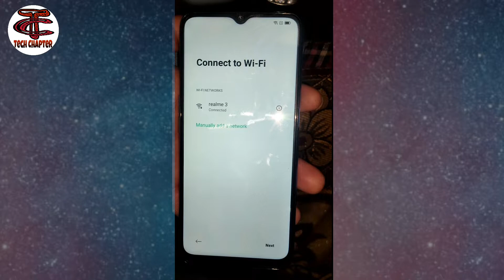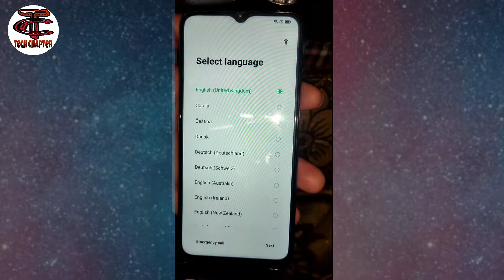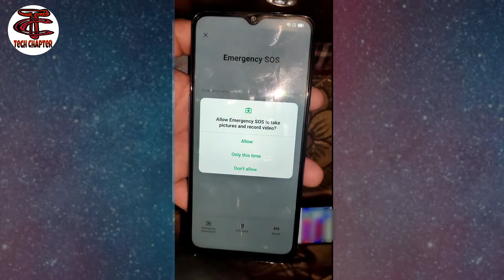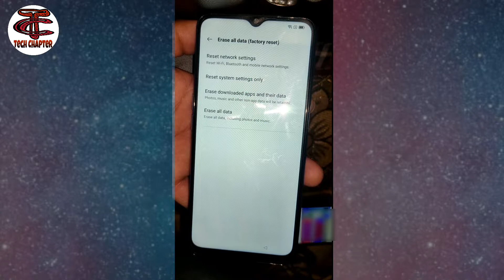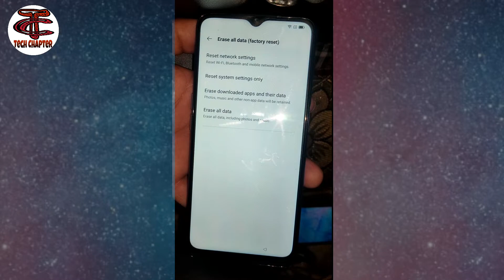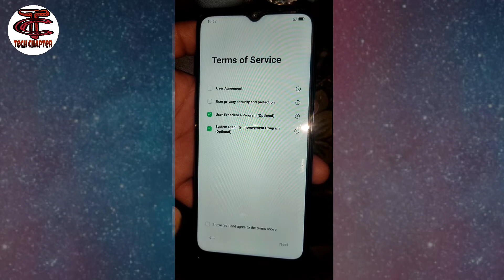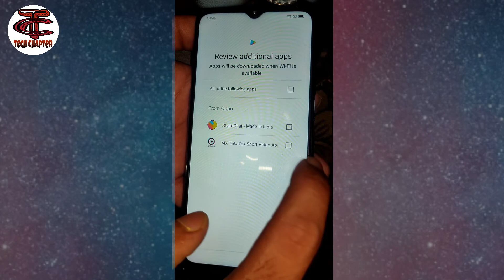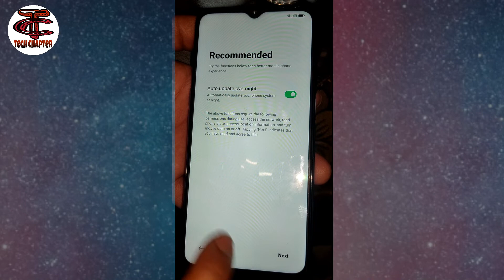Oppo a16 frp bypass without pc | oppo a16 gmail account remove kaise kare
About Video⤵️
Dosto Maine iss video me aapko bataya oppo a16 frp bypass without pc kaise karte hain  guys aap oppo mobile me gmail account remove bhi remove kar sakte hain iss video ko follow karke

Cover Topics ⤵️
oppo mobile ka lock kaise tode
oppo mobile ka frp lock kaise tode
all oppo mobile android 11 frp bypass
oppo all mobile frp bypass
oppo mobile google bypass
oppo mobile google account remove
oppo mobile google account bypass
oppo gmail account remove
oppo a16 gmail account remove
oppo gmail bypass
oppo pattern lock remove with gmail bypass
oppo pattern lock remove
how to remove frp oppo a16
how to remove frp lock in oppo
how to remove gmail account oppo